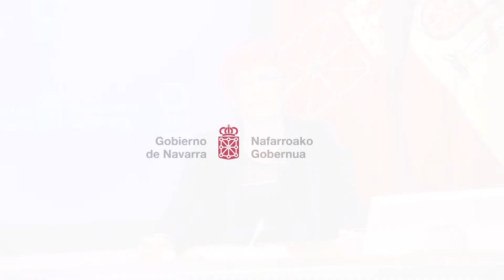Intervención de la consejera Induráin en su comparecencia del 8 de mayo